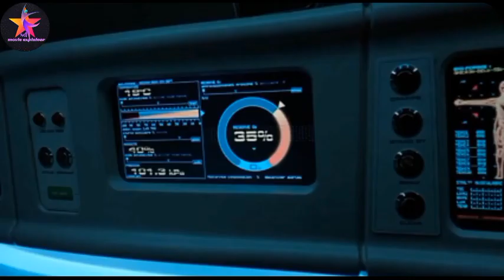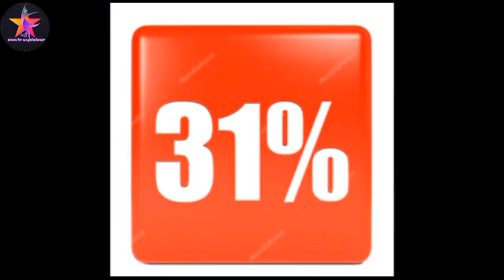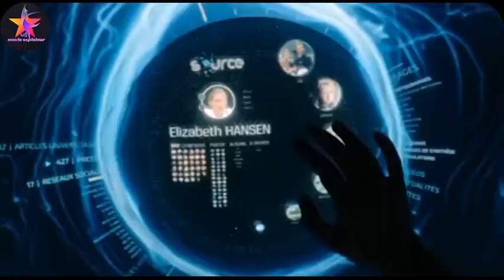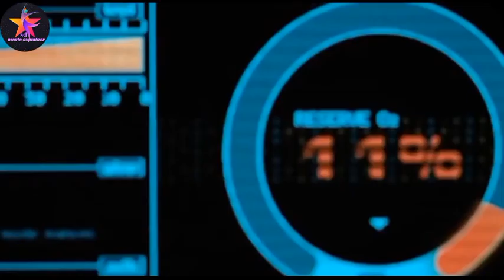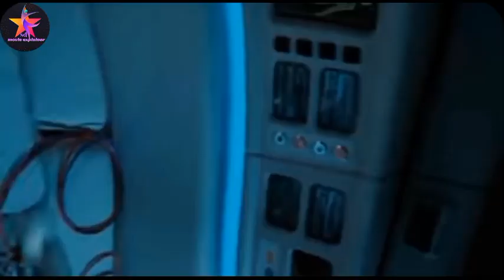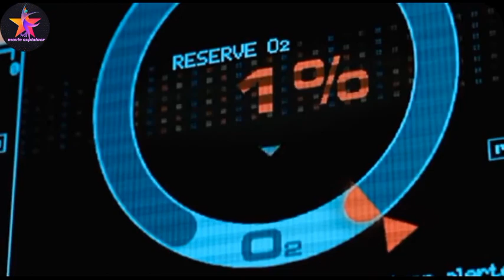Oxygen (2021) Film Explained in Hindi/ Urdu | by sd movie explainer.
Oxygen (2021) Sci-Fi movie explained in Hindi Urdu. The French thriller Sci-Fi film "Oxygen" story summarized with full ending in hindi explanation Plot is about a beautiful woman who wakes up in a strange place. She is inside a cryogenic chamber and has absolutely no idea how she got here. The Air in that chamber is also only so much that she can survive only for 90 minutes. The only way out for her is the automated computer system to which she can talk or ask the question. She has to remember in every way within the limited time, who she herself is and how she has come to this strange place. Because this is the only way to come out of this dreadful time. There is no way to escape from here. Will she be able to survive?

Oxygen (French: Oxygene) is a 2021 French-language science fiction psychological survival horror film produced by Alexandre Aja. I think this movie tells us that it is not necessary that the screenplay has many characters. Even from a single person, the whole film can be made very well and with full of thrills. The best part is that it does not even let the audience get bored.

Credits:
Images and footage Source: Netflix and Gateway Films
Director and Producer: Alexandre Aja
Edited by: Herve Schneid